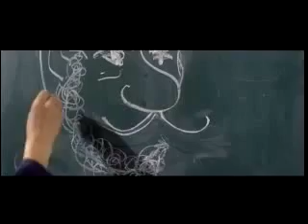فيروز تك تك يا ام سليمان